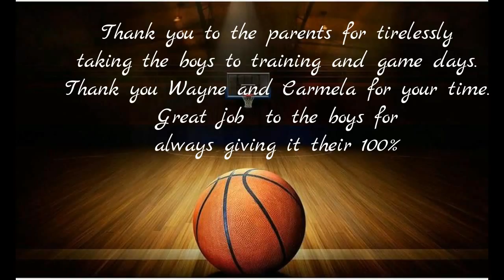2015 U13 Grand Finals Brendale Bobcats vs Chermside Redbacks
2015 U13 Grand Finals Brendale Bobcats vs Chermside Redbacks
Boondal Sports Complex
29 August 2015